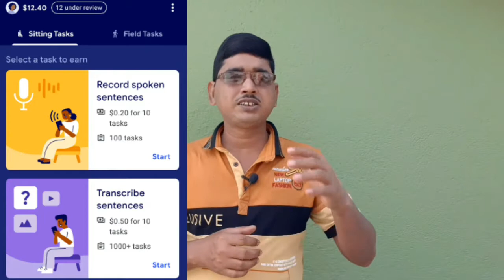Google task mate referral code in bengali | earn money from Google task mate | task mate app bengali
This is SS WAVES. Here I explained about Google task mate referral code in bengali language. Google launch new online earning app task mate. you can earn money from Google task mate app. Most trusted earning app is Google task mate. you can earn money by simple task on your smartphone from your home. But now you need a referral/ invitation code to use it. This app is in beta version and under development now.